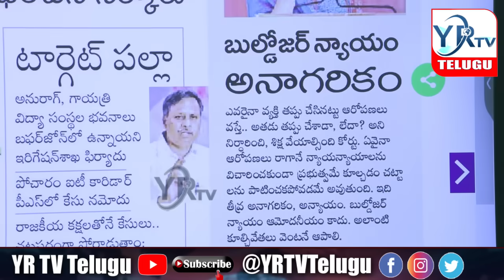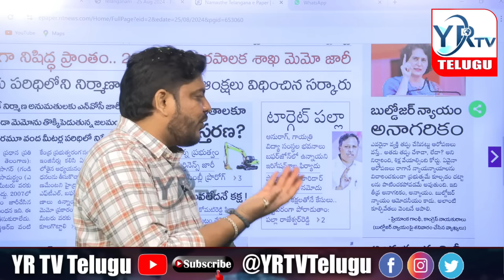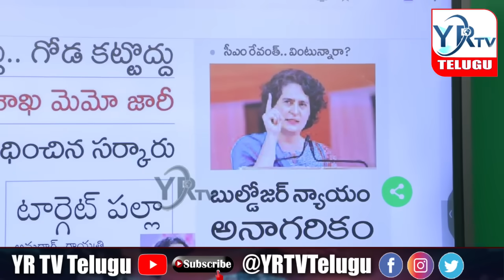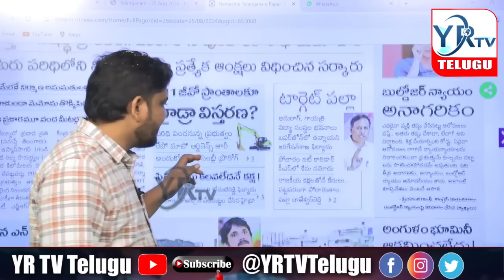శభాష్ ప్రియాంక గాంధీ...? రేవంత్ రెడ్డికి చురకలు..?| YR TV Telugu